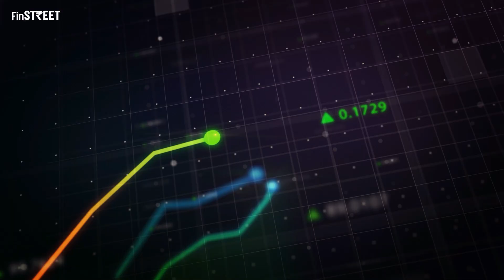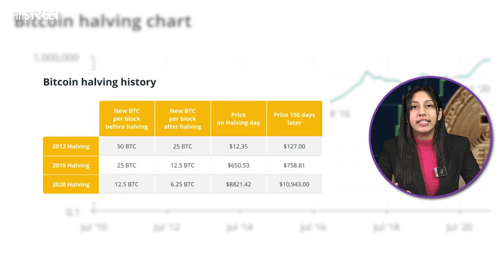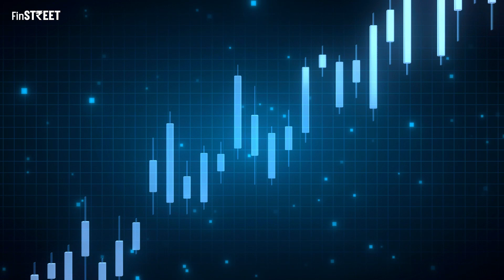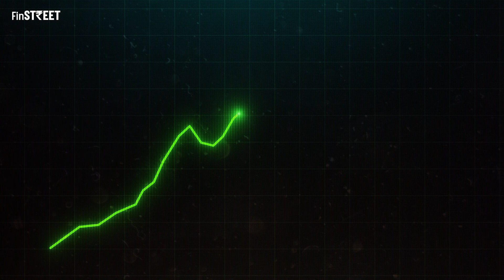𝗪𝗶𝗹𝗹 𝗖𝗿𝘆𝗽𝘁𝗼 𝗥𝗲𝗰𝗼𝘃𝗲𝗿 𝗶𝗻 𝟮𝟬𝟮𝟯🤯| Bitcoin halving Analysis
Are you wondering if the crypto market will recover in 2023? Look no further! In this video, we will discuss the potential for a crypto market recovery in 2023, and explore the primary factor that may contribute to this recovery: the Bitcoin halving.

We will start by explaining what halving is and how it works. For those new to crypto, halving is the process where the amount of Bitcoin that miners receive for each block they mine is reduced by half. This event takes place every four years, and it is a fundamental part of the Bitcoin protocol.

We will then dive into the analysis of past Bitcoin halving events and their impact on the market. We will look at the trends, patterns, and correlations between halving and the price of Bitcoin.

The main focus of our video will be how Bitcoin halving will be a game-changer for the crypto market in 2023. We will explore the reasons behind this and explain how this event will affect not only Bitcoin but the whole crypto market as well.

Whether you're a seasoned investor, a trader, or just curious about the future of crypto, this video is for you. Join us as we explore the potential for a crypto market recovery in 2023 and the role of Bitcoin halving in that recovery. So, sit back, relax, and get ready to learn about the exciting world of crypto.

🔗 Important Links

* For Social media education we have some amazing platforms where you can 👇
Follow us on:

* Let's save your time and get the knowledge of Crypto from our short video platforms 👇